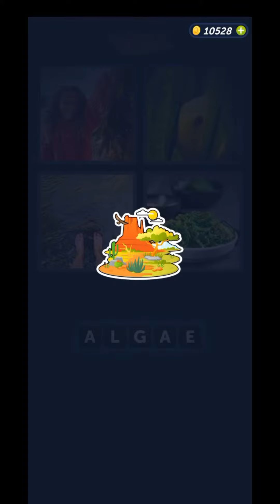4 Pics 1 Word March 31 2024 Daily Puzzle Answer